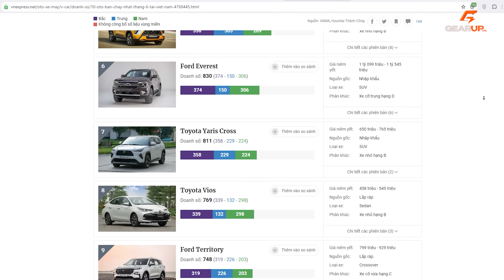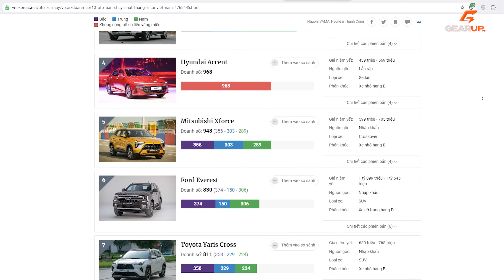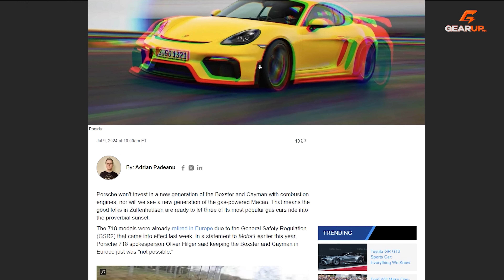Porsche khai tử Macan xăng: màn đánh cược quá MẠO HIỂM? | GU RECAP 142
Mua XE ĐIỆN VINFAST không còn lo lỗ vì công ty này? | GearUp Recap 141

0:00 GearUp Recap 142
0:33 Top xe bán chạy tháng 6/2024
2:13 Porsche sắp khai tử Macan xăng
3:15 Mazda CX-50 bổ sung động cơ hybrid
4:20 Mercedes-AMG GT 63 Pro 4Matic+ 2025